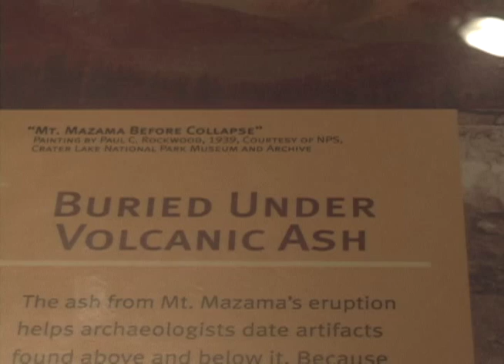World's Oldest Shoes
A University of Oregon Professor, Luthor Cressman discovered the oldest known shoes in the world.  The sandals were found in 1938 in a desert cave in Eastern Oregon.  They were made of sagebrush bark and had been covered by volcanic ash from the eruption of Mount Mazama more than 7,500 years ago.